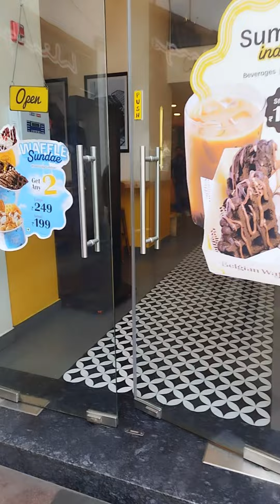A day in my life || My vlog || mini vlog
my vlogs
my vlog video
my delhi vlogs video
vlog
bloging
vlogger
my first vlog
first vlog